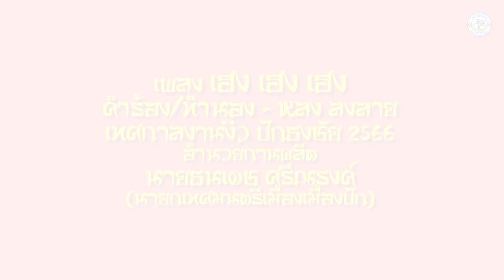เฮง เฮง เฮง - หลง ลงลาย เทศการงานงิ้ว [ปักธงชัย 2566]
ชื่อเพลง  เฮง เฮง เฮง - หลง ลงลาย เทศการงานงิ้ว [ปักธงชัย 2566]